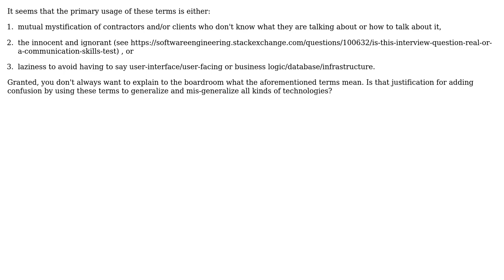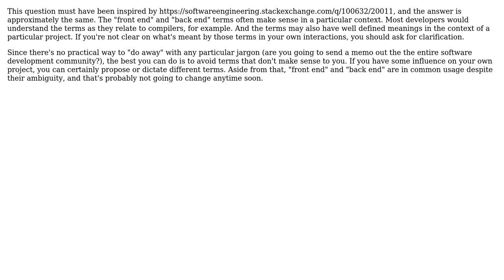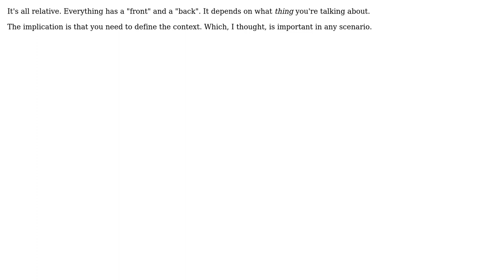Software Engineering: Is it time to do away with 'front-end' and 'back-end' as tech jargon?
With thanks & praise to God, and with thanks to the many people who have made this project possible! | Content (except music & images) licensed under CC BY-SA | Music | Images & others | With thanks to user John Kraft user Jeremy user dave user Caleb user Bryan Agee user Baby Dolphin and the Stack Exchange Network Trademarks are property of their respective owners. You are responsible for your own actions.